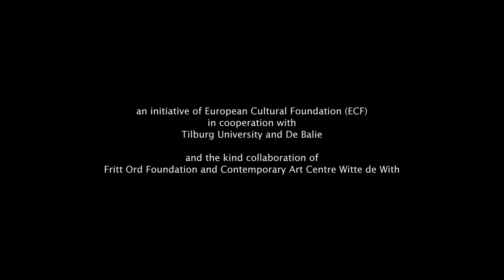Paul Scheffer speaks at the Dwarfing of Europe event in Amsterdam, at De Balie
ECF, De Balie and  Tilburg University organised 'The Dwarfing of Europe?' as Europe cannot just reflect on itself without considering the context of a shifting global environment.  On the backdrop of the ongoing crisis stretching far beyond the financial , the prevailing skepticism towards the European project and the urge to look into the mirrors that the BIC countries can offer us, ECF and partners organised this timely dialogue.